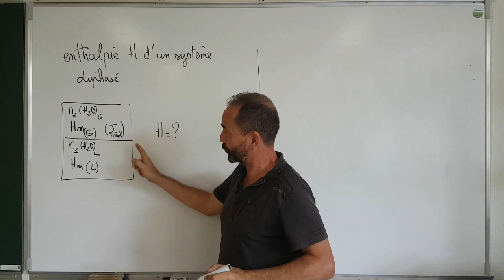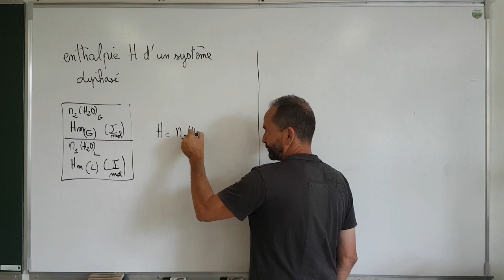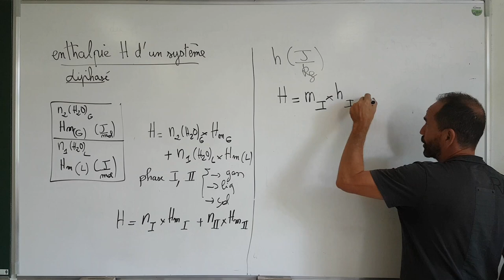thermo, premier principe / IV-7 enthalpie d'un corps pur diphasé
IV-7 enthalpie d’un système diphasé